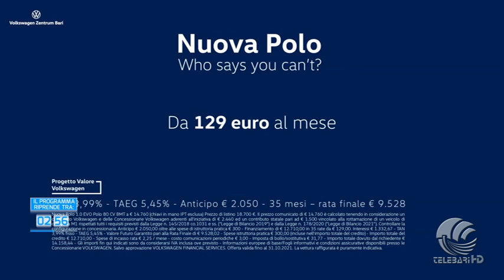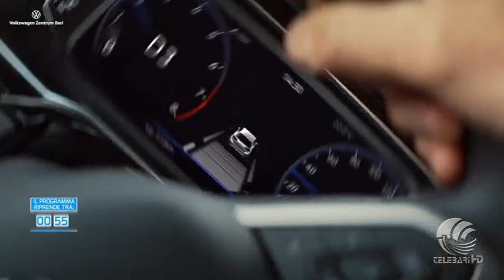TB Sport 09 11 21